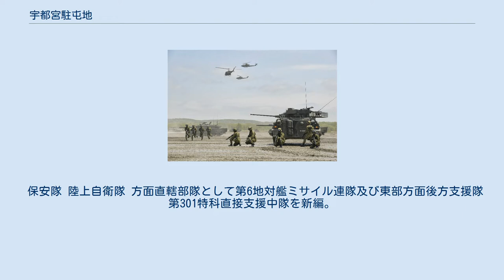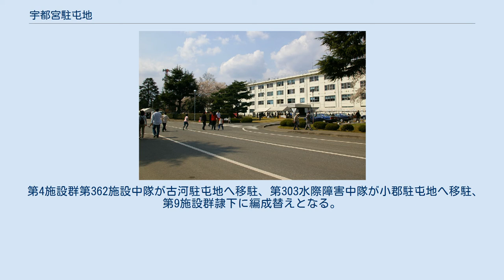宇都宮駐屯地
宇都宮駐屯地（うつのみやちゅうとんち、JGSDF Camp Utunomiya）は、栃木県宇都宮市茂原1-5-45に所在する第12特科隊等が駐屯する陸上自衛隊の駐屯地である。
飛行場のある北宇都宮駐屯地とは直線距離で4km程度、自転車で20分ほどだが、直接の関連性はない。
 駐屯地司令は、第12特科隊長が兼務。
 警察予備隊 第1管区隊第6連隊が編成完結、第6連隊長が駐とん地部隊長兼務。
 第900輸送大隊本部及び本部中隊（宇都宮駐屯地）が新編。
第900輸送大隊本部及び本部中隊が立川駐屯地へ移駐。
 保安隊 陸上自衛隊 方面直轄部隊として第6地対艦ミサイル連隊及び東部方面後方支援隊第301特科直接支援中隊を新編。
 第12特科連隊が第12特科隊に縮小改編され、駐屯地司令職務を第6地対艦ミサイル連隊に移管。
 第12高射特科大隊が第12高射特科中隊に縮小改編され、相馬原駐屯地に移駐。
 第4施設群本部が宇都宮駐屯地から朝霞駐屯地座間分屯地に移駐。
 中央即応連隊が編成完結。
 第4施設群第362施設中隊が古河駐屯地へ移駐、第303水際障害中隊が小郡駐屯地へ移駐、第9施設群隷下に編成替えとなる。
 第6地対艦ミサイル連隊を廃止（駐屯地司令職務は第12特科隊に移管）。
 東部方面後方支援隊第301特科直接支援中隊を廃止。
 第307施設隊が高田駐屯地から移駐。